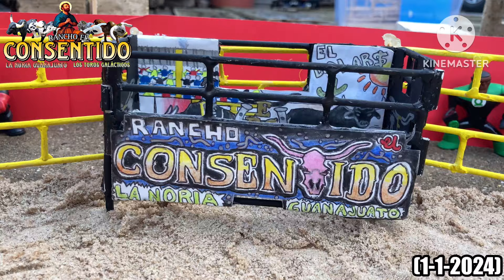Quítenselo que se lo traga!!! La No me se Rajar! Rancho el Consentido en Uriangato, Guanajuato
No tengo derechos de música ni al autor
Mini Jaripeo